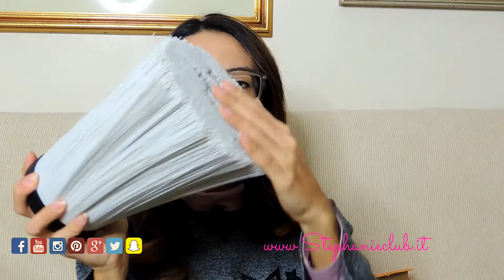Haul - Recensione coltelli e ceppo Egan - Campo di cuori | stephanieclub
Ciao a tutti, oggi vi mostro una serie di coltelli che ho collezionato tramite la campagna 1milionedi creata per i clienti di coop alleanza 3.0 sul mio sito troverete la collezione completa.
Kiss S.